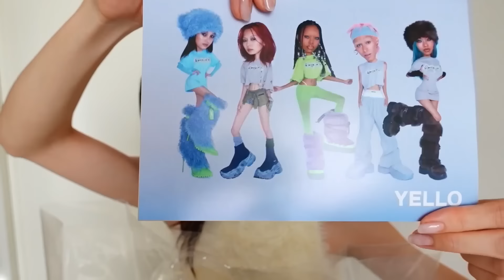【秋の新作可愛すぎ】ZARAやCLANE、anuansの購入品を１０点紹介するよ！！【REAL BUY】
石井亜美です！
あみしぃと呼んでもらっています。
健康的なダイエット、美容、ファッション、旅行やVLOGなどなど
ヘルシーなライフスタイルをハッピーにお届けするチャンネルです。
今日は、秋服や靴の購入品紹介！
ZARAやCLANE、anuans、LOVELESS、adidas・・！
好きなブランドたくさん登場します！是非みてね！

初の書籍！全国の書店、Amazon、楽天にて販売中！

「日本一親しみやすいモデルが教える 太らない体のつくり方」（KADOKAWA）
Amazon